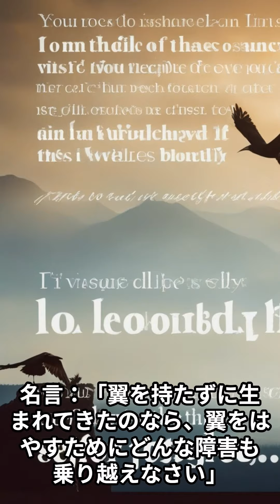【世界の偉人】魔法の言葉！名言集！パート7 （ココ・シャネル）